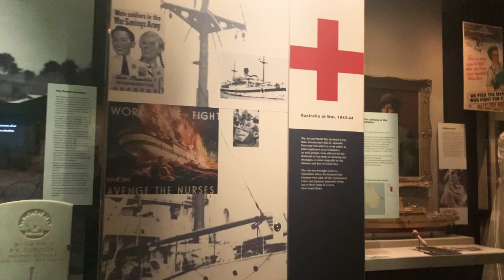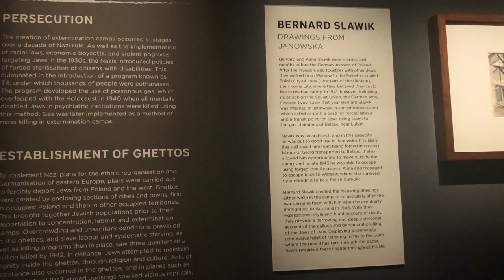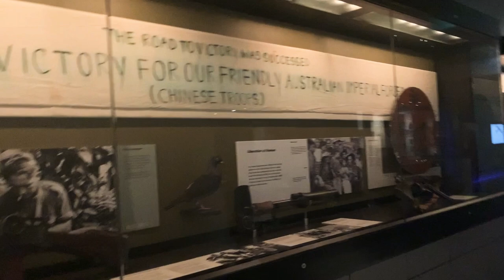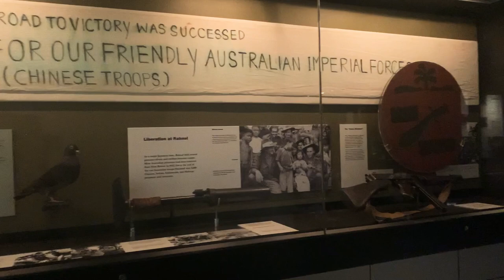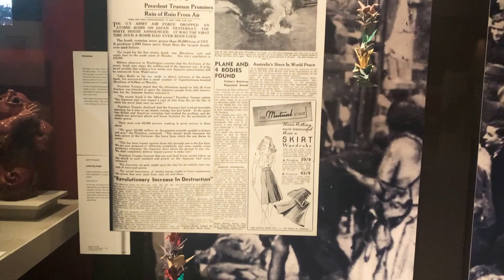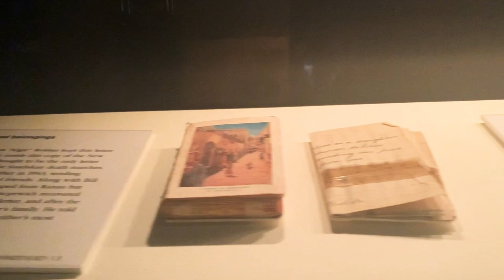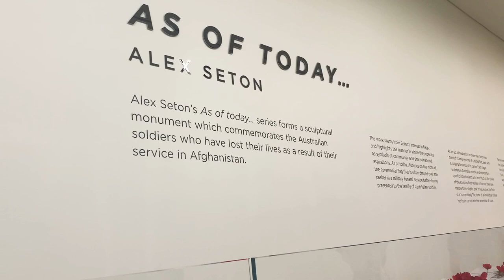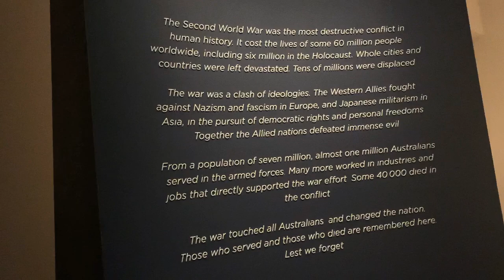Second world war part 2 Australian War Memorial Museum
Almost a million Australians, both men and women, served in the Second World War. They fought in campaigns against Germany and Italy in Europe, the Mediterranean and North Africa, as well as against Japan in south-east Asia and other parts of the Pacific. The Australian mainland came under direct attack for the first time, as Japanese aircraft bombed towns in north-west Australia and Japanese midget submarines attacked Sydney harbour.